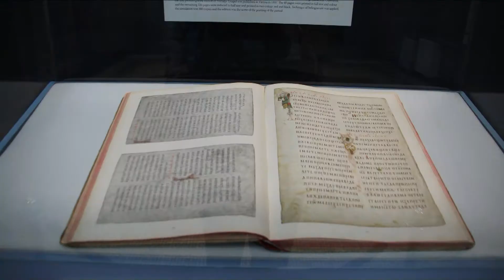Белград вечерний 2 фото